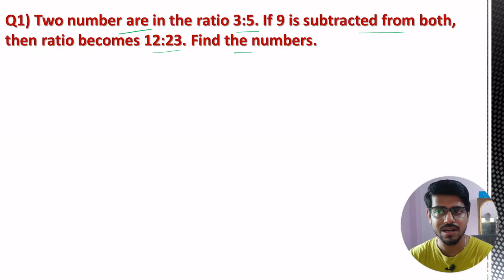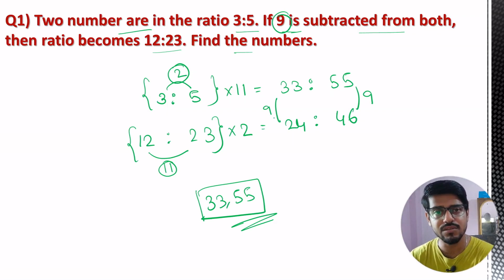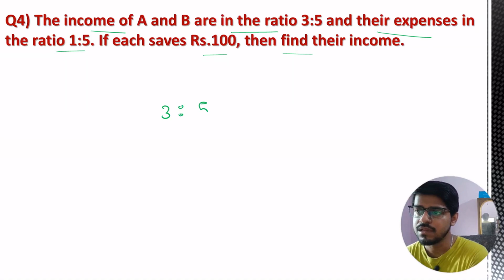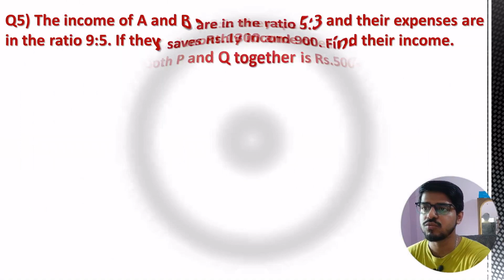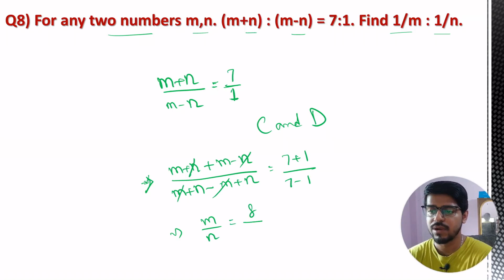Ratio & Proportion (অনুপাত ও সমানুপাত) Class 5 in Bengali | Ratio and Proportion Problems in Bengali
আজকের ক্লাস - Ratio & Proportion (অনুপাত ও সমানুপাত) Class 5 in Bengali